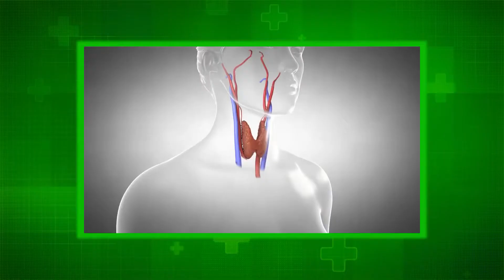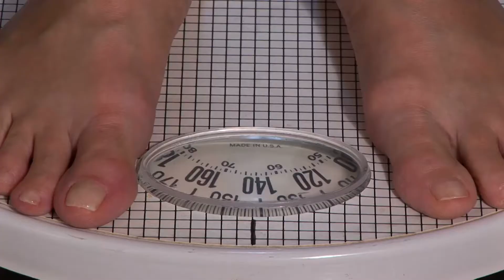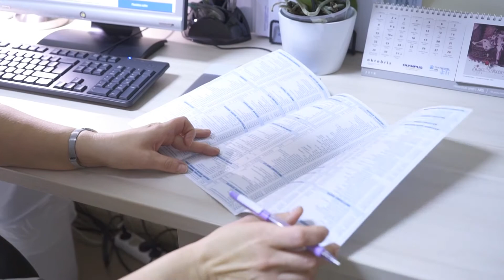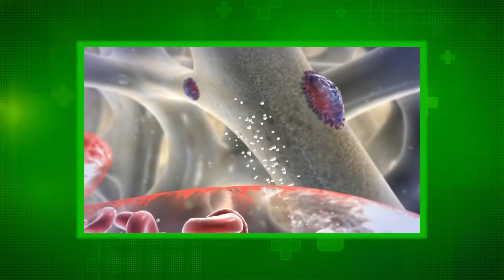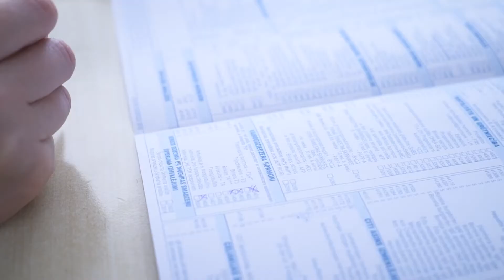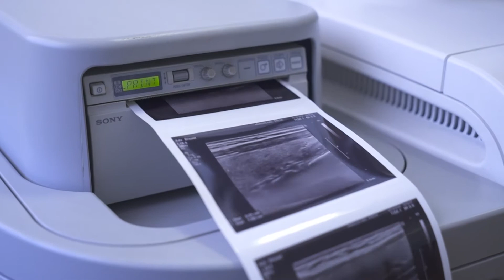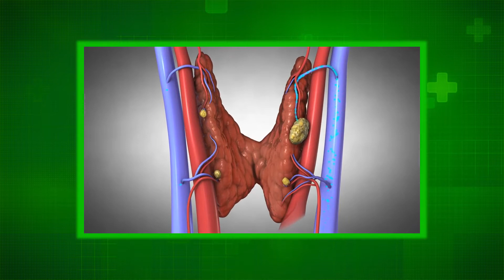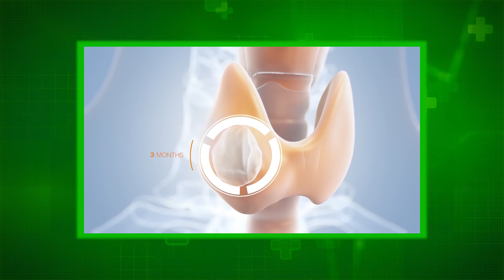Laimigs un vesels 27 10 ARS s